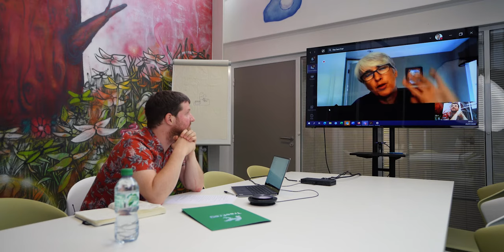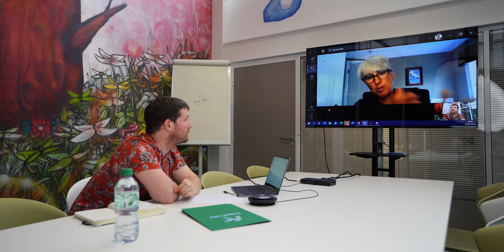Laurence Daheron, HSCI - Head of IPS Core Facility - Harvard Stem Cell Institute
An interview with Laurence Daheron, PhD, Head of the iPS facility at the Harvard Stem Cell Institute by Maxime Feyeux, co-founder and CSO of TreeFrog Therapeutics.